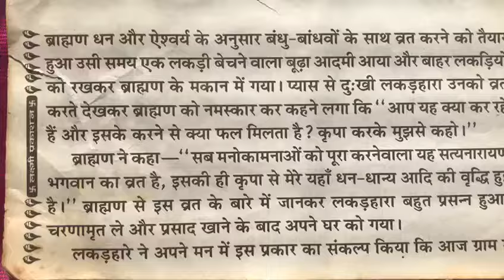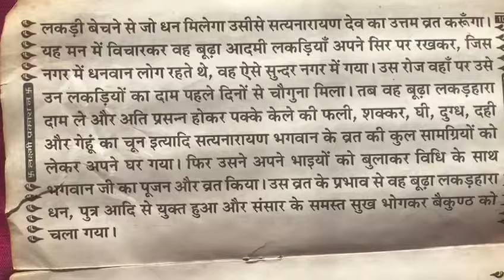श्री सत्यनारायण व्रत कथा भाग २ Shri Satyanarayan Vrat Katha Part 2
Playlist for Shri Satyanarayan Vrat Katha